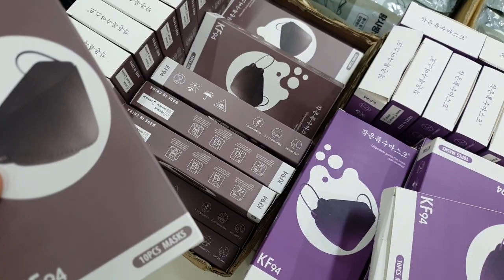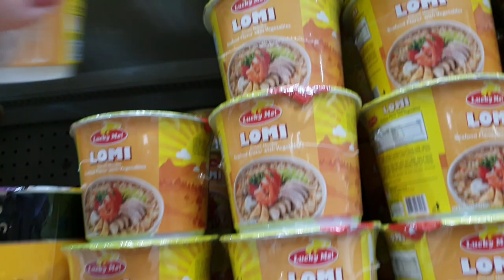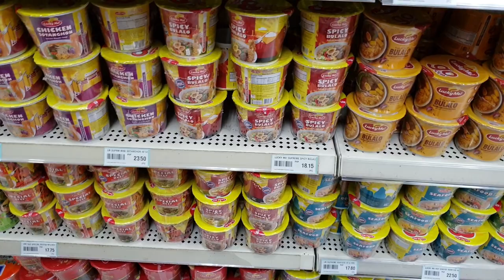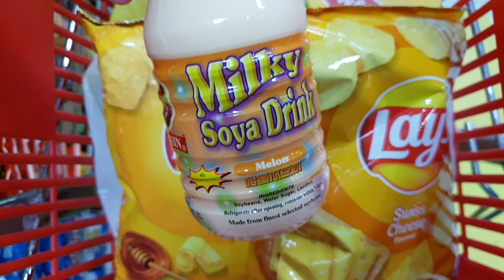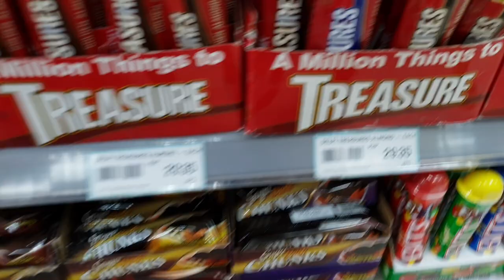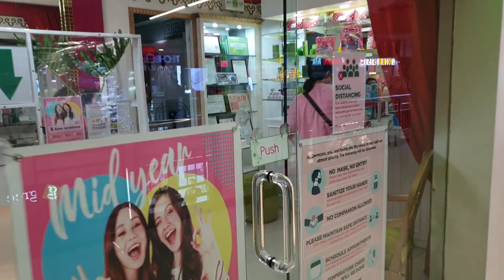Weekend in my life| Grocery + Shopping + Girls Night Out + Buying new phone Samsung S21 | Sonella Go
Hey guys!

Today's vlog is gonna be a very productive weekend with me. It's been a while since I've hung out with my friends and a lot has happened in just two days, so I want to share them with you ♥️

If you've read it up to here, thank you so much! I love and appreciate you all! :)